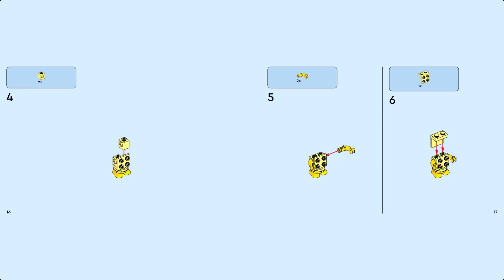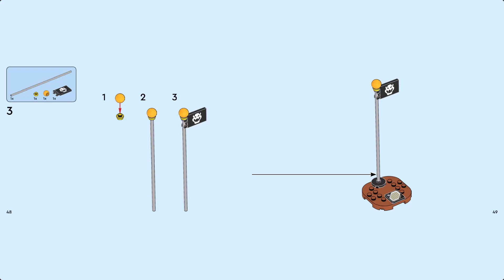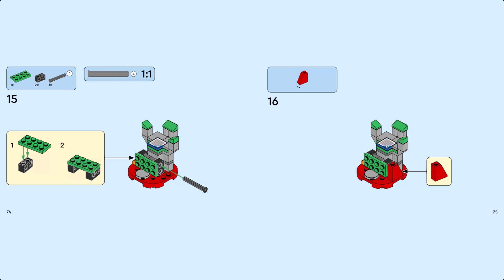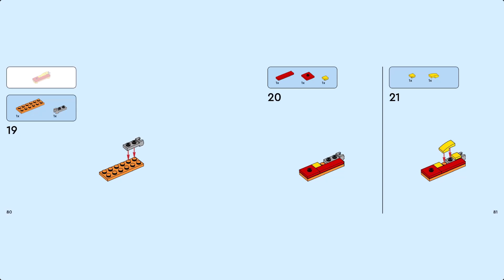LEGO Instruction - Super Mario - 71441 - Adventures with Interactive LEGO Peach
Join an iconic Super Mario™ character for a picnic and fly on a cloud to rescue the Yellow Toad with the Adventures with Interactive LEGO® Peach™ princess toy playset for kids (71441). A top Nintendo® gift for girls, boys and gamers aged 6 and up,the set features an interactive LEGO Peach figure, plus Lakitu, a Yellow Toad and a Lava Bubble. Travel from the Start Pipe to the Goal Pole triggering digital reactions from LEGO Peach and collecting coins along the way. Have a picnic, read a letter saying that the Yellow Toad has been captured, topple Lakitu from the cloud, and fly, flip and loop the loop on the cloud on the way to rescue the Yellow Toad. The buildable cloud toy also has a fishing pole for Lakitu to lift the Yellow Toad’s picnic seat.

Find building instructions in the box or on the LEGO® Super Mario™ app. For extra adventures, combine the builds and characters in this playset with those in other sets in the extensive LEGO Super Mario assortment.

- Princess toy playset for fun adventures with Interactive LEGO® Peach™ – Join LEGO Peach for a picnic tea party and help her fly on Lakitu’s cloud to rescue the Yellow Toad.

- 4 LEGO® Super Mario™ figures – This Nintendo® LEGO set includes an interactive LEGO® Peach™ princess toy figure, plus Lakitu, a Yellow Toad and a Lava Bubble.

- Adventure playset – Begin at the Start Pipe, have a picnic, read the letter, knock Lakitu off his cloud, fly on the cloud, defeat the Lava Bubble to release the Yellow Toad and end at the Goal Pole.

- Fun cloud toy – Help LEGO® Peach™ perform loop the loops and flips on the cloud to earn extra digital coins, and Lakitu can use the cloud to hook the picnic chair and capture the Yellow Toad.

- Nintendo® gift for kids – This LEGO® Super Mario™ adventure toy playset makes a fun princess gift toy for girls, boys and any gamers aged 6 and up.

- Nurture kids’ imaginations – LEGO® Super Mario™ playsets are designed for solo or social play, offering role play, digital coin-collecting and fun challenges through expansion and rebuilding.

- Dimensions – The cloud module in this 208-piece set measures over 4 in. (11 cm) high, 4 in. (11 cm) wide and 2.5 in. (7 cm) deep.

- Software security updates at least through 2028.